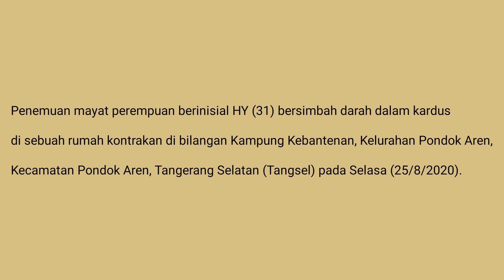PENEMUAN MAYAT PEREMPUAN DIDUGA KORBAN PEMBUNUHAN DI KAMAR KOSAN PACARNYA DI PONDOK AREN TANGERANG !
Penemuan mayat disebuah kamar kosong dikosan daerah Tangerang. Diduga korban pembunuhan.